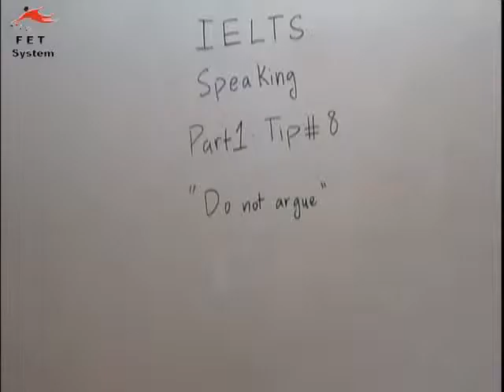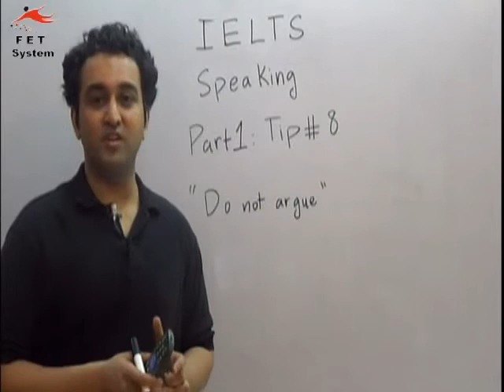IELTS Speaking Part 1 Tip # 8 FET SYSTEM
FET SYSTEM is the largest free IELTS preparation center in the world. FET SYSTEM is providing over 1,000 free online lectures for the IELTS course. Students of FET SYSTEM have been successful in getting more than Band 8 in their IELTS exam.